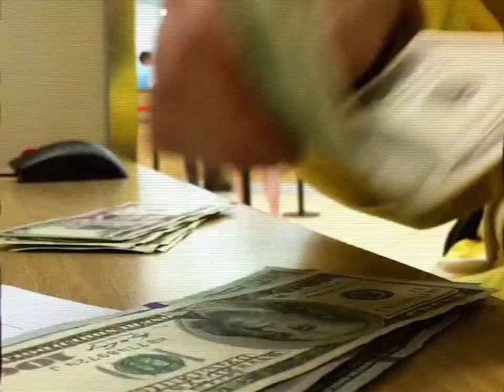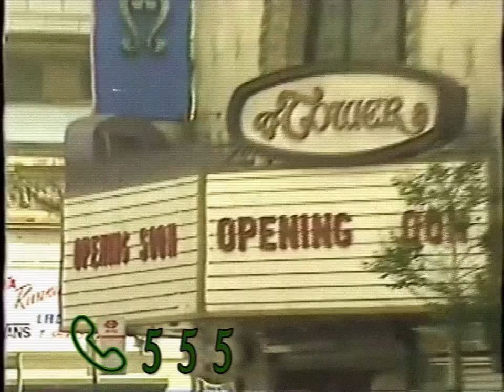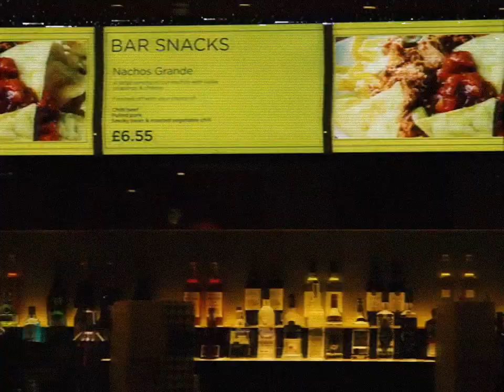If 'The Shining' was a comedy movie - faux trailer - اگه شاینینگ فیلم کمدی بود (تریلر ساختگی)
Edited by me.😎🧑🏻‍💻 Hope you enjoy✌🏻✌🏻✌🏻